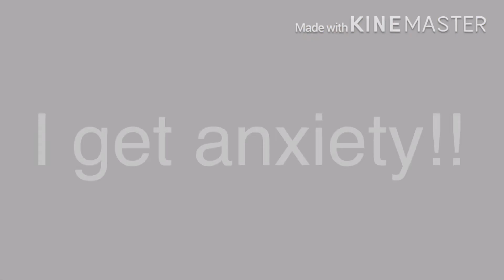Anxiety GLMV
Anxiety by Blackbear